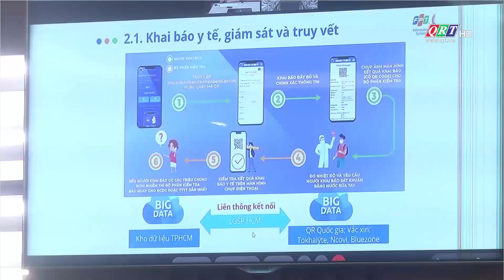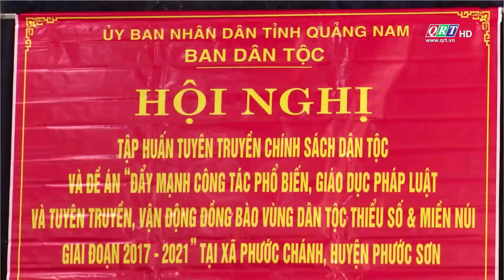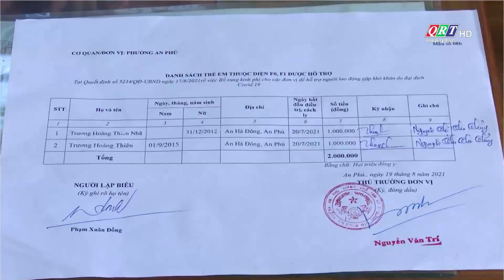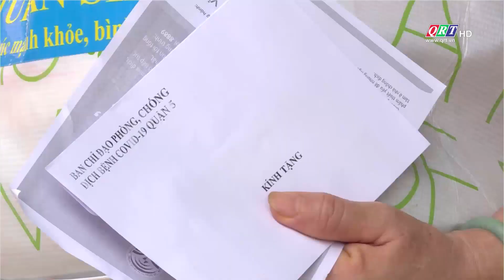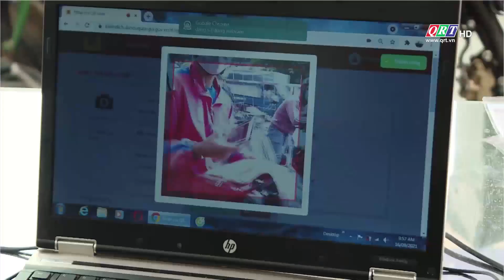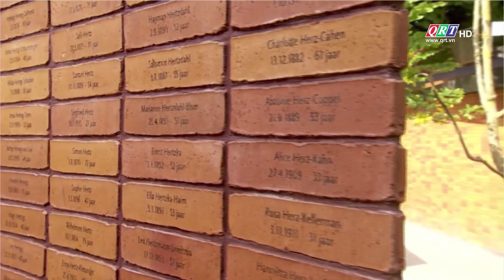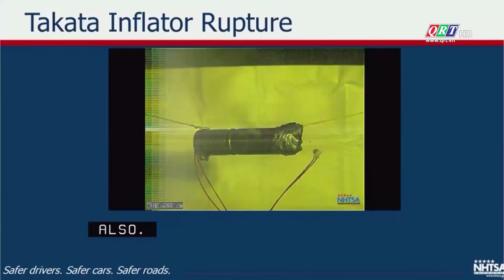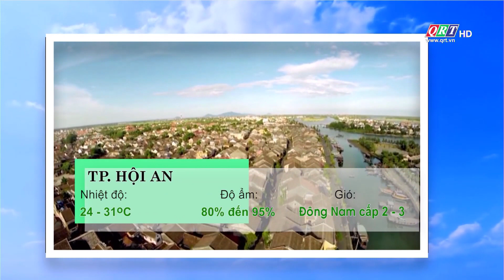Thông tin ngày mới ngày | 21-9-2021 | QRT